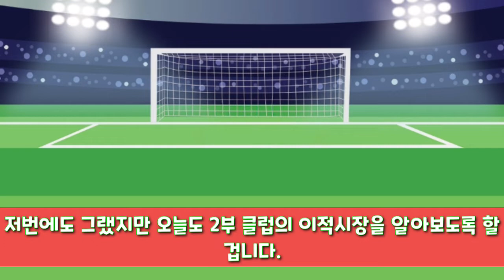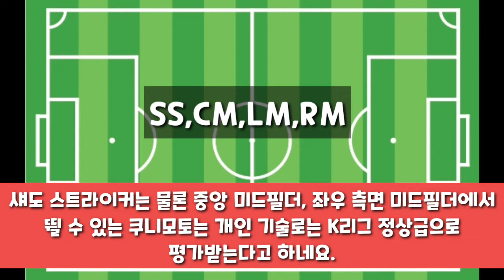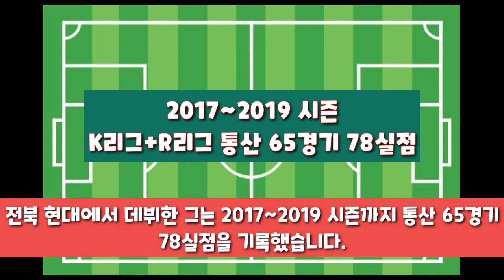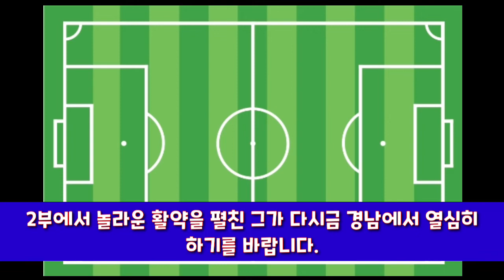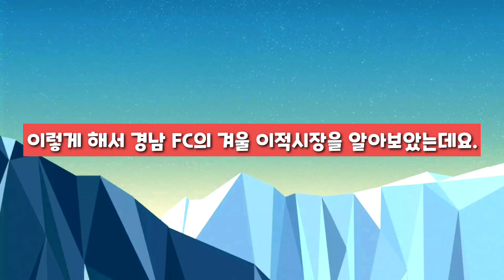[K리그 이적시장] 경남 FC의 이적시장! 역대급 감독에 이은 역대급 영입과 이적들! 경남 FC 편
우선지명 선수까지 넣으면 편집이 오래 걸려서 그냥 뺐습니다.
아 그리고 제 영상을 보고 축구에 관심 가졌다는 분 있던데 정말 감사합니다.